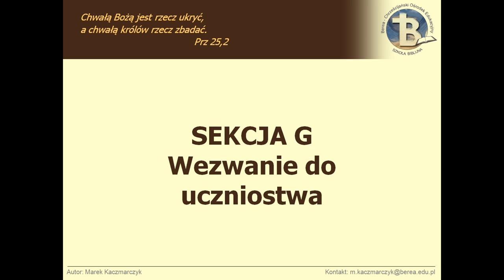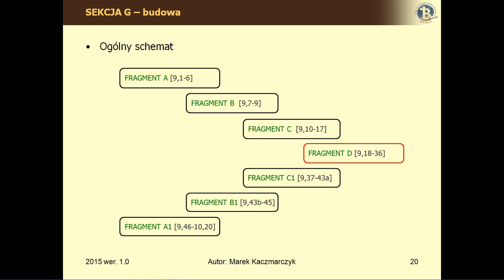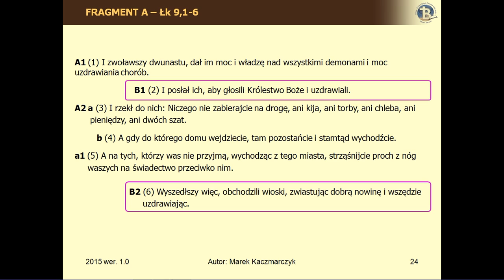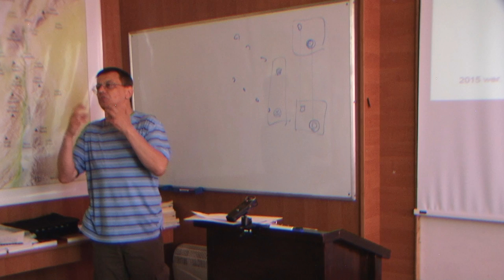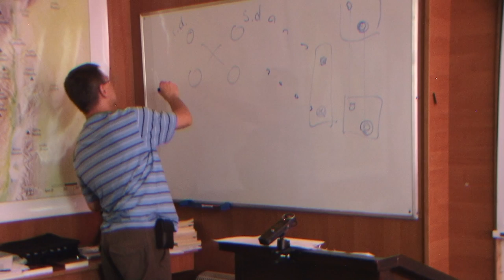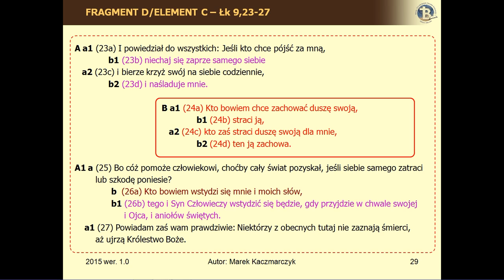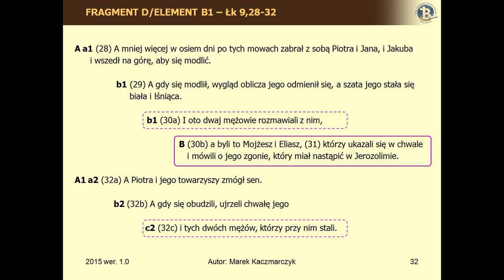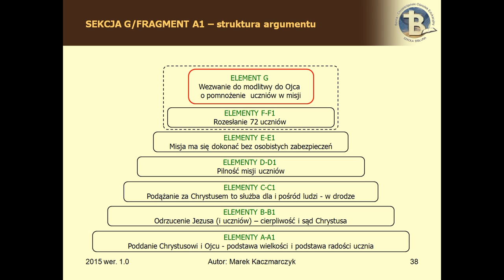BEREA - Ewangelia Łukasza Cz.I /14